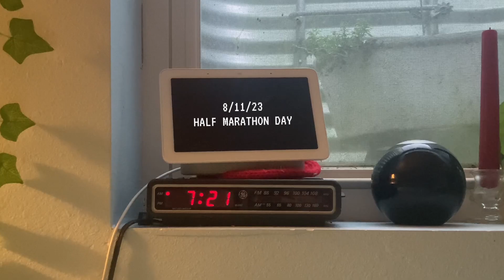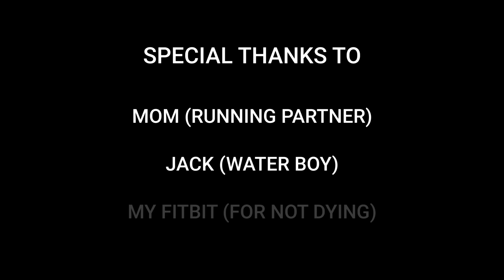i ran a half marathon (again)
vlog of my mom and i doing my second half marathon of 2023!!

here’s how we did:

1MI: 10:10
2MI: 10:31
3MI: 10:34
4MI: 10:17
5MI: 11:02
6MI: 10:07
7MI: 10:31
8MI: 10:46
9MI: 10:46
10MI: 10:41
11MI: 11:55
12MI: 11:16
13MI: 10:44

OVERALL TIME: 2:21:59

THANK YOU MOM FOR RUNNING WITH ME ON YOUR TECHNICALLY RECOVERY WEEK!!